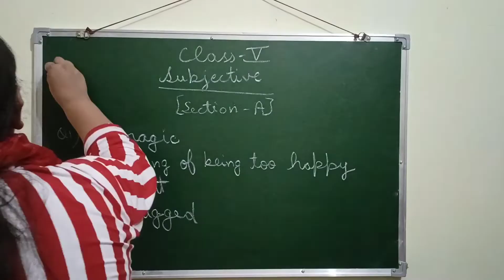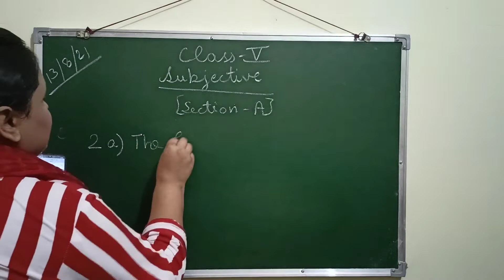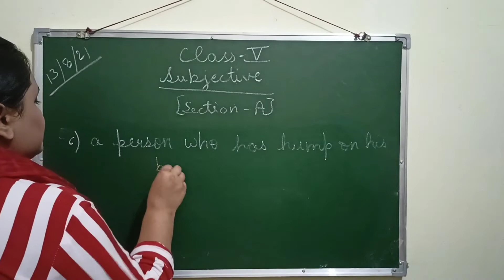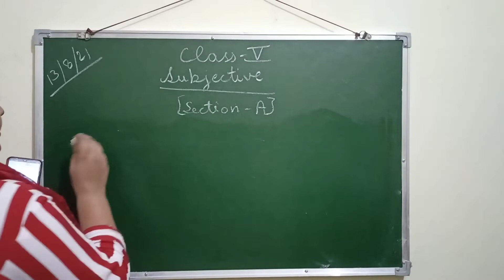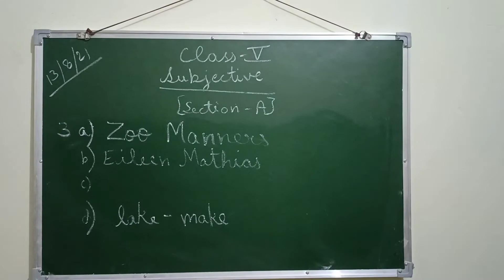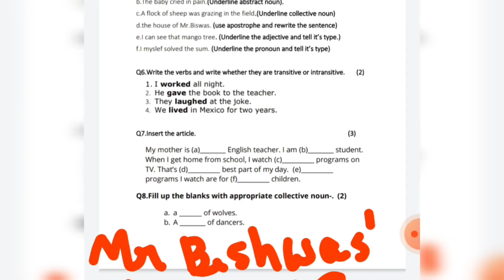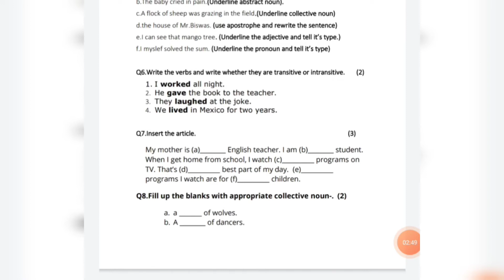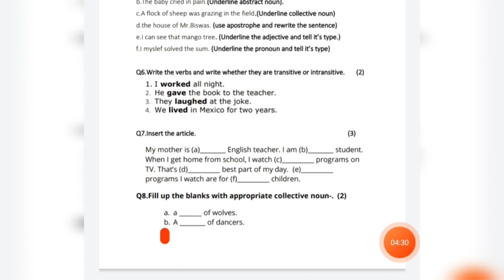August 13, 2021